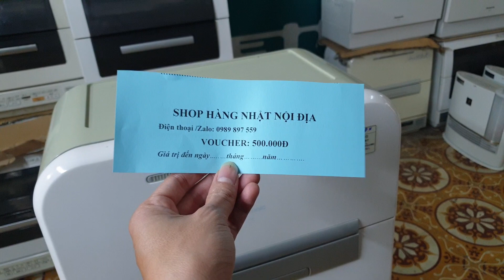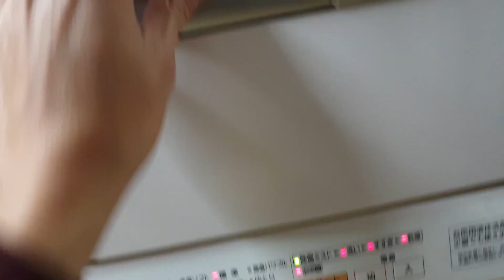#0989897559- Máy rửa chén bát Nhật nội địa Panasonic TM1 giá chỉ 2.6 triệu